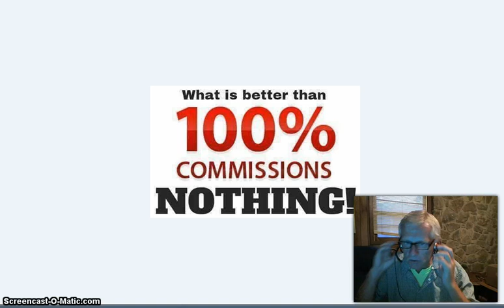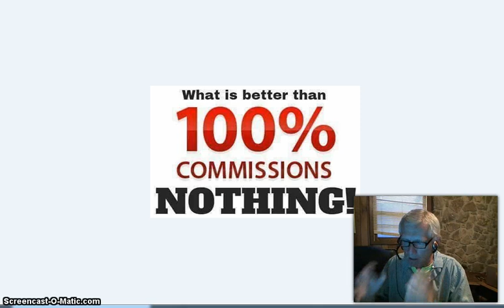Lets Multiply l Comp Plan l NOW MONEY l Review l Mark Bosley